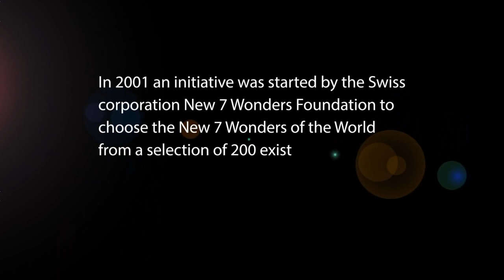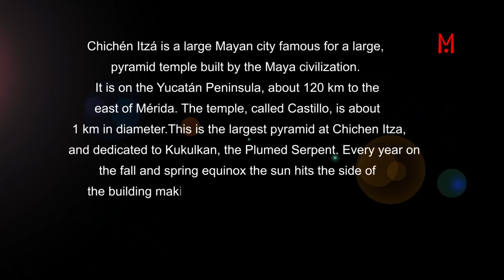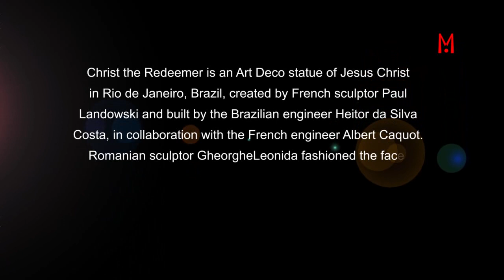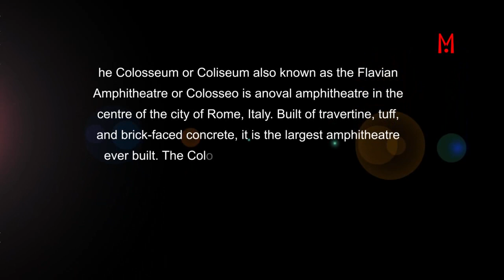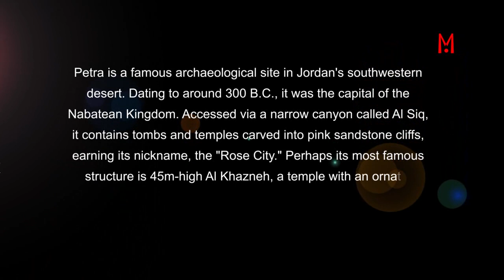7 Wonders of World Presentation in After Effects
Hope you liked this video on the 7 Wonders of World Presentation in created in After Effects

Created by Preeti Saini
Course - Multimedia Master

Do you want to create one like this? If yes then explore our video editing courses which are given below:

||YouTube Creators Standard Course: 2 Months||

What you will study?
Video Editing and YouTube Promotion through Adobe Premiere Rush and Photoshop essentials

|| Post Production Standard Course : 4 Months ||

-- Module I: Overview to Digital Technologies
-- Module II: Audio and Video Editing

|| Post Production Premium: 6 Months ||

-- Module 1: Technologies Overview
-- Module 2: Motion Graphics
-- Module 3: Non-Linear Editing

|| Post Production Master: 12 Months ||

-- Semester I – Advanced Graphics and Digital Editing
-- Semester II – Advanced Compositing and Motion Graphics

ADMEC Multimedia Institute is an ISO 9001:2015 certified institute successfully furnishing professional training from the last 11 years in Delhi, India. ADMEC offers professional computer courses in the fields of Graphic Design, Web Design, Web Development, Post Production, Video Editing, 3d Animation, Architectural Interior Design, Digital Marketing. The Institute is established by the industry professionals with innovative teaching methodology.